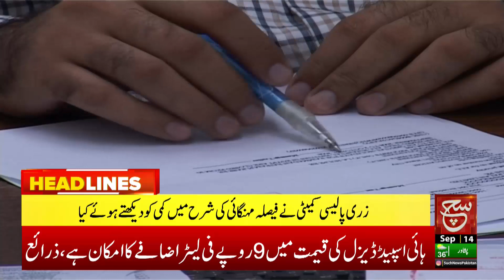Bad News Coming for People of Pakistan | Such News Headlines 6:00 PM | 14 September 2023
بجلی چوری کی روک تھام کا مشن، دیکھئے 6 بجے کی نیوز ہیڈ لائنز میں صرف سچ نیوز پر

Tabdeeli
Such Savera
Such Baat
Siyasat Aur Such
TalkShow
Aaj Ka Such
Bottom Line
Seerat-ul-Anbiya
Chalein Dekhte Hain
Play Field

Such News Android Apps:
Such News iOS App: